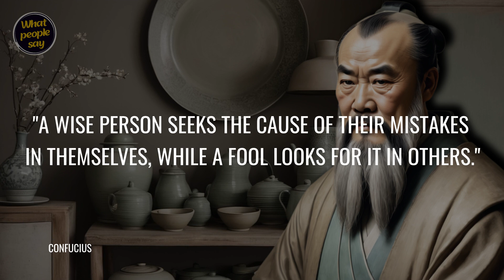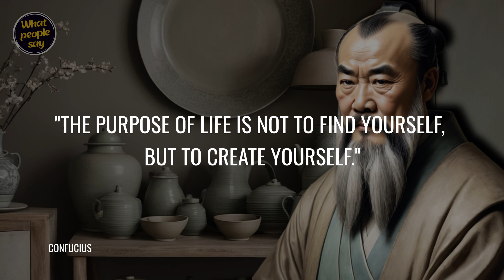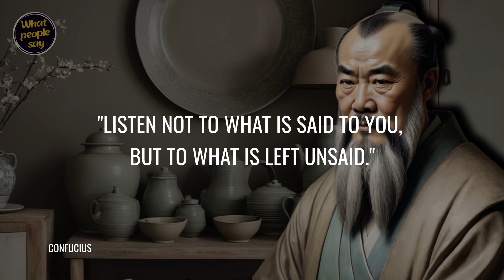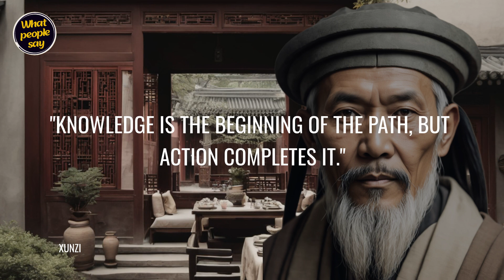Life Lessons and Inspirational Wisdom from Laozi, Xunzi, and Confucius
🌟 We have gathered the best quotes and thoughts of  Laozi, Xunzi, and Confucius to inspire and motivate you.
Laozi, Xunzi, and Confucius were influential Chinese philosophers. Laozi, founder of Daoism, emphasized harmony with nature. Xunzi, a Confucian scholar, believed human nature is flawed and needs cultivation. Confucius focused on ethics, social harmony, and personal virtue, shaping Chinese thought.

Learn from the best. Sometimes one word can change your whole life.

Write your favorite quote in comments